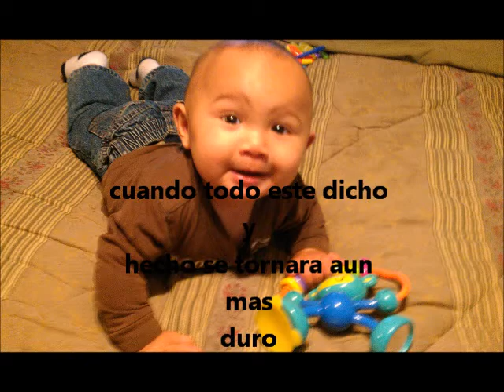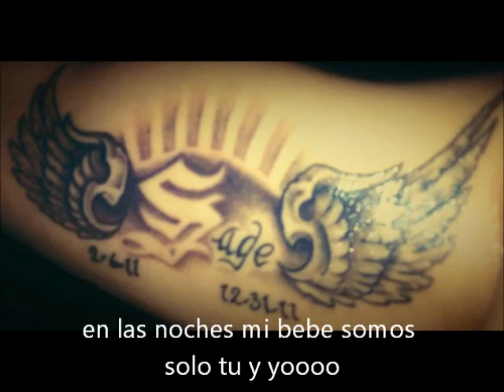Baby SAGE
R.I.P Sage Cardenas.